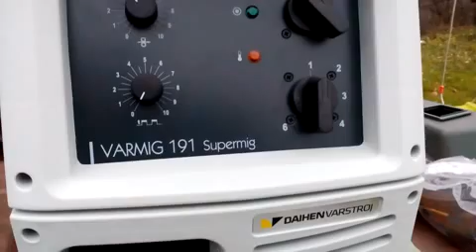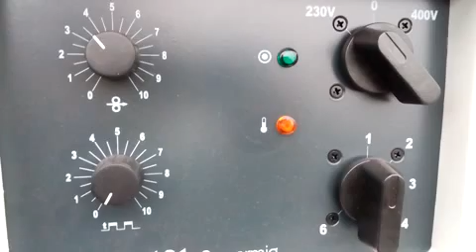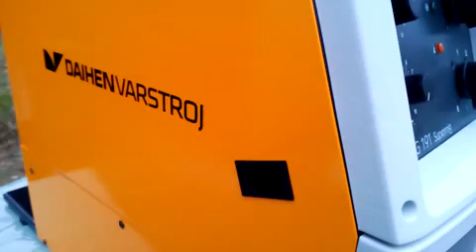DAIHEN VARMIG 191-Supermig,Welding machine